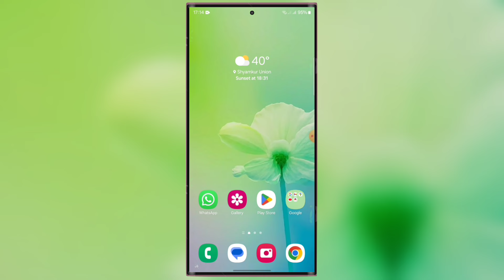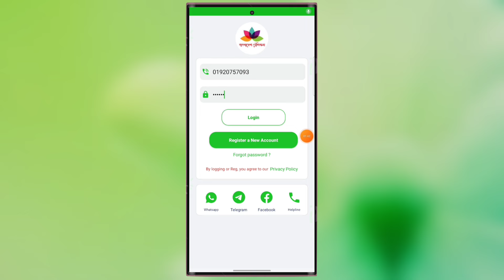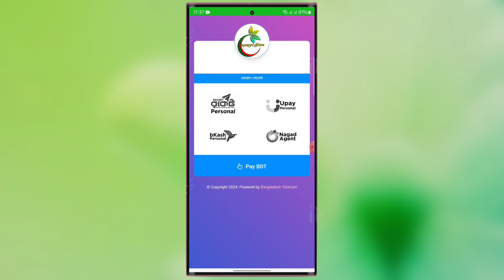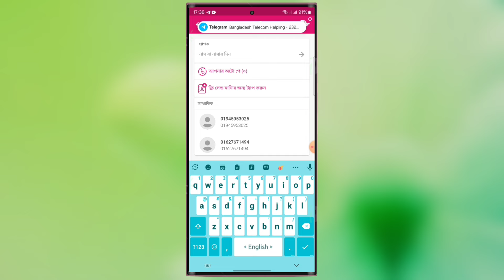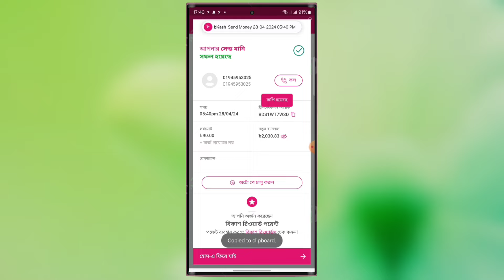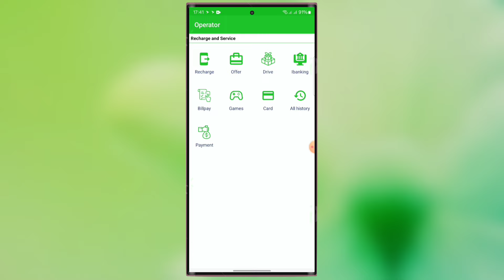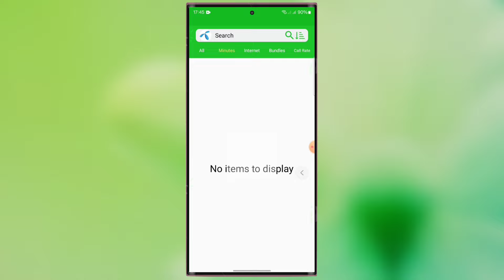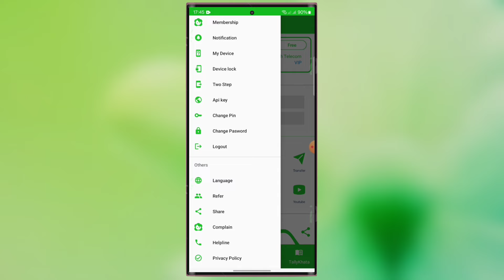বাংলাদেশে টেলিকম লগ-ইন/রিচার্জ ও ব্যালেন্স অ্যাড করার নিয়ম বিস্তারিত দেখুন | Bangladesh Telecom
বাংলাদেশ টেলিকম পাসওয়ার্ড ভুলে গেছেন এক মিনিটে বের করুন | Bangladesh Telecom

বাংলাদেশ টেলিকম (প্রাঃ) লিমিটেড আ্যপে পাচ্ছেন--
 ১/এক আ্যপে সকল সিমের আকর্ষণীয় ড্রাইভ অফার পাবেন।
২/গ্রামীণফোন,রবি,এয়ারটেল ও বাংলালিংক সকল সিমের থাকছে আকর্ষণীয় সব কমিশন অফার**
৩/ নিজের বিকাশ/নগদ/রকেট থেকে নিজেই টাকা এডমানি করতে পারবেন।
কোনো প্রকার টার্গেট দেওয়া থাকছে না
মিনিট, এমবি রির্চাজ করা যাবে ।
১০ ঘন্টা কাস্টমার কেয়ার ও ১৮ঘন্টা টেলিগ্রাম সাপোর্টের সুবিধা।

আমাদের থেকে রিটেইলার/ডিলার সংযোগ নিতে পারবেন অফিস কর্তৃক নির্ধারিত মূল্যে।

৪/রিটেইলার সুবিধা-ঃ আপনি যদি শুধু মাত্র আকর্ষণীয় সব অফার বিক্রয় করতে চান তাহলে রিটেইলার নিবেন
৫/ডিলার সুবিধা-ঃ কমদামে ভালো মানের অফার বিক্রয় করার সু্যোগ থাকছে, ডিলার অতিরিক্ত পাচ্ছেন অন্যকে একাউন্ট বানিয়ে দিয়ে বেশি ইনকামের ব্যবস্থা।

আমাদের সেবা নিতে চাইলে যোগাযোগ করুনঃ
বাংলাদেশ টেলিকম (প্রাঃ) লিমিটেড

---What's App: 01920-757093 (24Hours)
---imo number 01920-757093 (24 Hours)

One Of Best Telecom For Sell Any Drive in Bangladesh.
1. Banglalink
2. Grameenphone
3. Airtel
4. Robi
In App Update Offer. Get Special Notice.
Every Seller Can Buy Any Type Account From Self Registration.
(Retailer,Dealer,DGM,House,Sub-Admin)
  Account For Grow Up Business.
We offer The Lowest Priced Offer Pack.
So Registration Now.